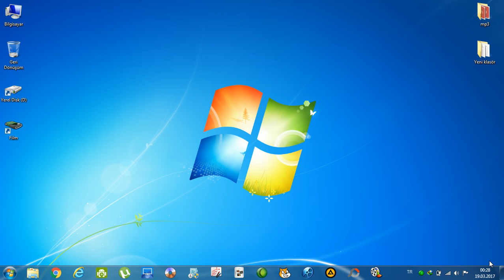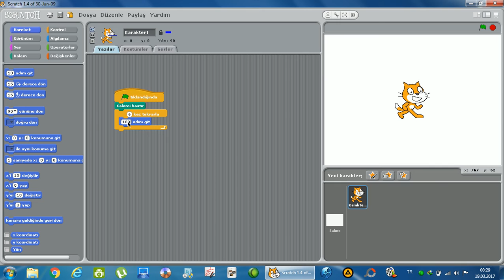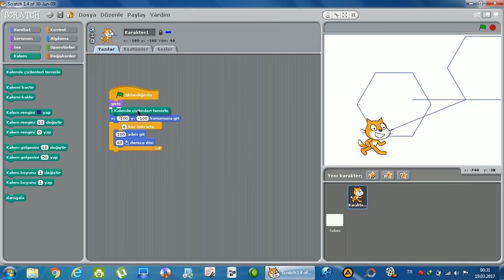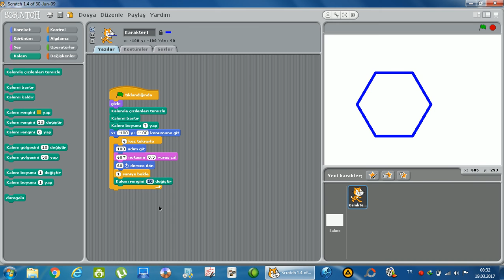Scratch Geometrik Şekiller Altıgen Çizme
Scratch ile altıgen nasıl çizilir öğrenmek için videoyu izleyebilirsiniz:)